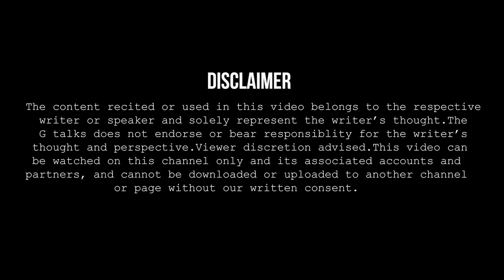WO LADKI APNE SASURAL MEIN❗DIPIKA SHIVNANI❗ POETRY ❗ G TALKS